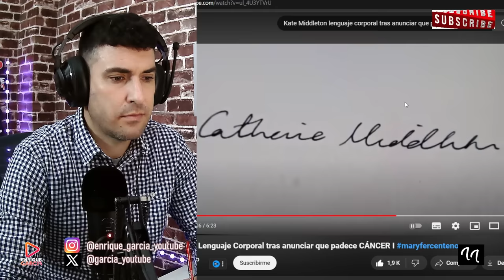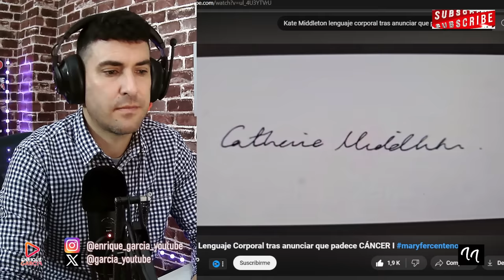PSICÓLOGA REVELA LO QUE KATE MIDDLETON OCULTÓ A LOS BRITÁNICOS EN EL ÚLTIMO VÍDEO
GRUPO WHATSAPP AVISOS DIRECTOS Y VÍDEOS👇
X @garcia_youtube
SI QUIERES SER INFLUENCER